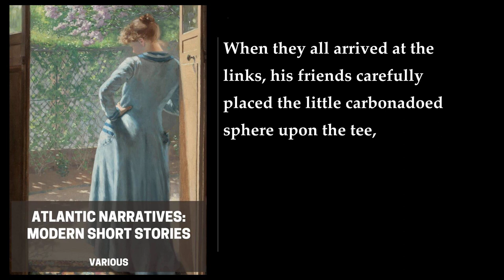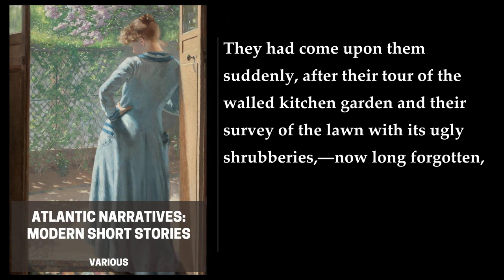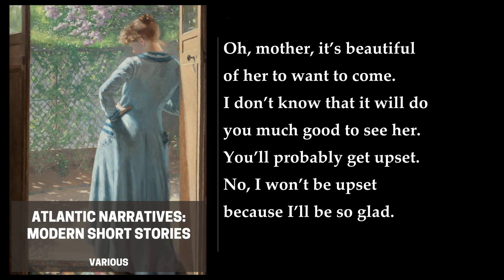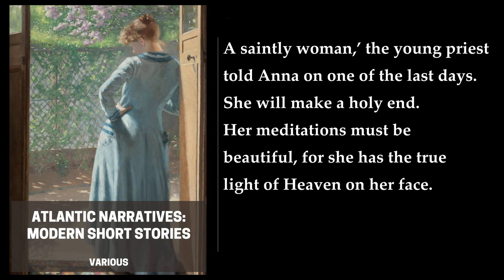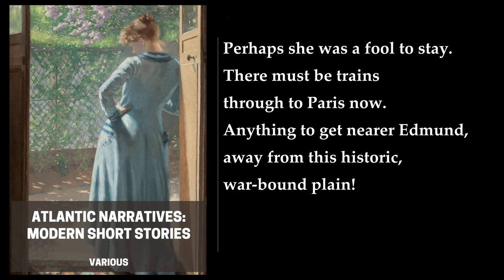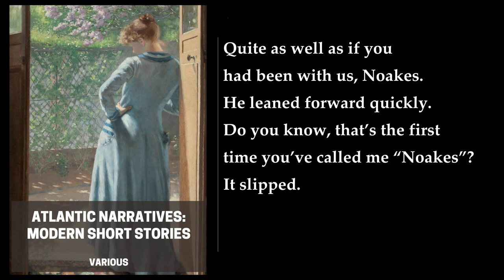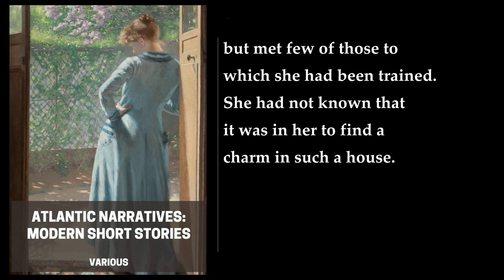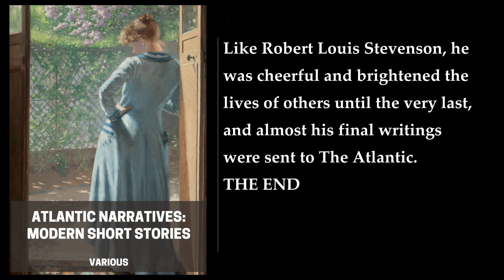Atlantic Narratives: Modern Short Stories 📖 By Various. FULL Audiobook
Atlantic Narratives: Modern Short Stories by Various is a collection of 23 short stories published in 1918, featuring works from such well-known authors as Edith Wharton, Jack London, and Stephen Crane. The anthology showcases a range of narrative styles and themes, reflecting the diversity of modern short fiction during that time. The stories included in the anthology were written by different authors, each with their own unique writing style and storytelling approach, and they explore a wide variety of themes, including love, war, and human nature. The stories are set in different locations, such as the American countryside, the battlefields of World War I, and the bustling streets of New York City. Each story offers a unique perspective on the world and its inhabitants, and they provide readers with a glimpse into the lives of people from all walks of life.

The stories in Atlantic Narratives: Modern Short Stories are still relevant today, and they offer insights into the human condition that continue to resonate with readers. The anthology is a valuable addition to any library, and it is sure to provide hours of enjoyment and thought-provoking discussion.

To summarize, Atlantic Narratives: Modern Short Stories is a collection of short stories that showcase the diversity of modern fiction during the early 20th century. The stories explore a wide range of themes, including love, war, and human nature, and they are set in different locations around the world. The anthology is a valuable resource for anyone interested in exploring the history of the short story, and it is sure to provide hours of enjoyment and thought-provoking discussion.
More: Atlantic Narratives, Modern Short Stories, Various Author
Audiobook, Short Stories, Classic Literature
Literary Fiction, Modern Fiction, Anthology
Short Story Collections, American Literature, 19th Century Literature
Classic Short Stories, Audio Drama, Voice Acting
Readers Theater, Audiobooks, Books
Literature

00:00:00 Introduction
00:36:35 The Preliminaries (Cornelia A. P. Comer)
01:16:20 Buttercup-Night (John Galsworthy)
01:31:30 Hepaticas (Anne Douglas Sedgwick)
02:21:25 Possessing Prudence (Amy Wentworth Stone)
02:41:52 The Glory-Box (Elizabeth Ashe)
03:20:58 The Spirit Of The Herd (Dallas Lore Sharp)
03:36:40 In The Pasha’s Garden, A Stamboul Night’s Entertainment (H. G. Dwight)
04:18:39 Little Selves (Mary Lerner)
04:48:02 The Failure (Charles Caldwell Dobie)
05:17:26 Business Is Business (Henry Seidel Canby)
05:44:53 Nothing (Zephine Humphrey)
06:08:17 A Moth Of Peace (Katharine Fullerton Gerould)
06:48:04 In No Strange Land (Katharine Butler)
07:00:21 Little Brother (Madeleine Z. Doty)
07:16:32 What Road Goeth He? (F. J. Louriet)
07:33:59 The Clearer Sight (Ernest Starr)
08:17:58 The Garden Of Memories (C. A. Mercer)
08:29:42 The Clearest Voice (Margaret Sherwood)
08:48:11 The Marble Child (E. Nesbit)
09:09:55 The One Left (E. V. Lucas)
09:20:49 The Legacy Of Richard Hughes (Margaret Lynn)
09:56:23 Of Water And The Spirit (Margaret Prescott Montague)
10:26:17 Mr. Squem (Arthur Russell Taylor)
10:45:34 Biographical And Interpretative Notes